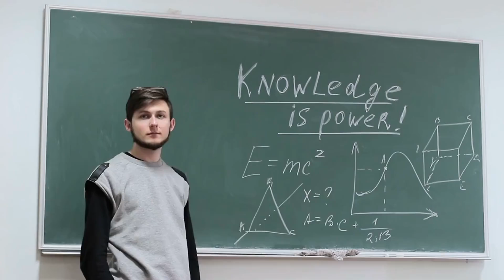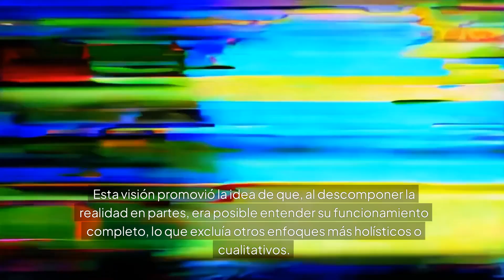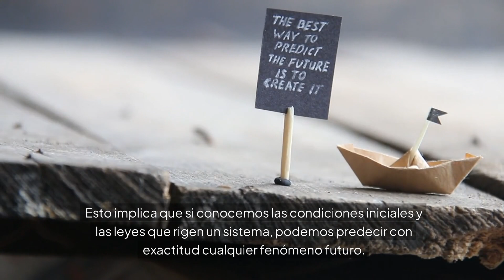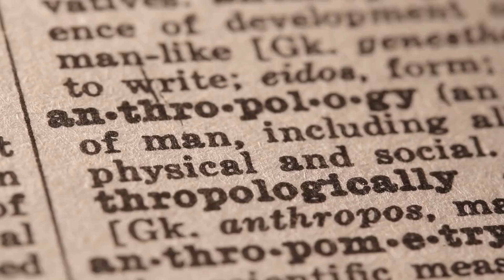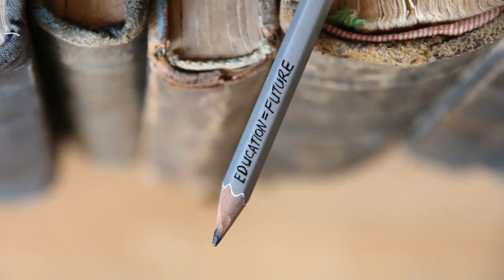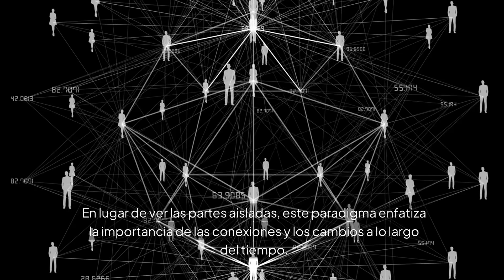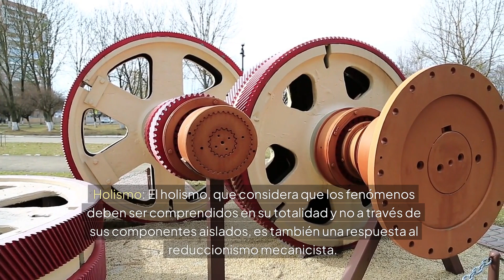RESUMEN - El mecanicismo - Pablo Guadarrama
El libro Para qué sirve la epistemología a un investigador y un profesor (2018) de Pablo Guadarrama González se enfoca en la importancia de la epistemología en el quehacer científico y pedagógico. En este libro, el autor expone los errores del reduccionismo, analizando cómo diversas corrientes epistemológicas han intentado simplificar la comprensión de la realidad. El capítulo Epistemología: significado y los errores del reduccionismo es donde se ubica el apartado sobre El mecanicismo, y en él, Guadarrama examina cómo la tendencia a reducir fenómenos complejos a una sola causa o mecanismo puede limitar nuestra comprensión del conocimiento.
Desarrollo del apartado "El mecanicismo"
El origen del mecanicismo:
El mecanicismo surgió como una respuesta al pensamiento filosófico previo, que se centraba más en lo teológico y lo metafísico. Con el advenimiento de la física moderna, en especial los trabajos de René Descartes e Isaac Newton, el universo comenzó a ser visto como una gran máquina en la que todos los fenómenos se explican por leyes físicas y matemáticas. En este contexto, la noción de "máquina" se convirtió en una metáfora clave para comprender el funcionamiento de la naturaleza.
Para Descartes, los seres vivos, incluidos los humanos (exceptuando el alma), podían ser entendidos como mecanismos cuyas funciones estaban determinadas por leyes físicas. Esta visión promovió la idea de que, al descomponer la realidad en partes, era posible entender su funcionamiento completo, lo que excluía otros enfoques más holísticos o cualitativos.
Principios fundamentales del mecanicismo:
Determinismo: El mecanicismo sostiene que todos los eventos en el universo tienen una causa que puede ser entendida a través de leyes físicas. Esto implica que si conocemos las condiciones iniciales y las leyes que rigen un sistema, podemos predecir con exactitud cualquier fenómeno futuro.
Reduccionismo: Este enfoque reduce la explicación de la realidad a sus partes más pequeñas, asumiendo que la totalidad puede ser entendida al estudiar las interacciones entre sus componentes. La complejidad de los sistemas se descompone en elementos simples, excluyendo aspectos subjetivos o no medibles.
Críticas de Guadarrama al mecanicismo:
Exclusión de la subjetividad y la complejidad: Guadarrama critica el mecanicismo por su incapacidad para abordar fenómenos que no se pueden explicar simplemente mediante leyes físicas. Aspectos como la conciencia, las emociones, la cultura, y los fenómenos sociales no se ajustan a una visión mecanicista. El mecanicismo no tiene espacio para la subjetividad humana, lo que lo convierte en un enfoque incompleto.
Descontextualización de los fenómenos: El mecanicismo tiende a ignorar el contexto histórico, social y cultural en el que ocurren los fenómenos, lo que resulta en explicaciones parciales o incorrectas. En ciencias sociales, por ejemplo, las relaciones humanas no pueden reducirse a simples interacciones físicas o biológicas.
Ilusión de control absoluto: El enfoque mecanicista da una falsa sensación de control sobre los fenómenos, ya que sugiere que si entendemos las partes, podemos controlar el todo. Sin embargo, esto falla en reconocer la complejidad emergente de los sistemas, donde la interacción entre las partes crea comportamientos impredecibles o fenómenos nuevos que no pueden anticiparse simplemente estudiando los componentes individuales.
Implicaciones en la ciencia y la educación:
Guadarrama advierte que cuando el mecanicismo se aplica a disciplinas fuera del campo de las ciencias físicas, especialmente en ciencias sociales o la educación, conduce a distorsiones importantes. Este enfoque, que busca encontrar leyes fijas y universales, no puede captar la complejidad de las interacciones humanas o educativas, donde entran en juego factores subjetivos y contextuales.
En la educación, por ejemplo, un enfoque mecanicista podría llevar a tratar a los estudiantes como “máquinas” que deben ser programadas para obtener ciertos resultados, sin tener en cuenta sus necesidades, emociones, experiencias o el contexto cultural en el que se desarrollan.
Alternativas propuestas por Guadarrama:
Paradigma dialéctico: Frente al mecanicismo, Guadarrama sugiere adoptar un enfoque dialéctico, que reconoce las contradicciones inherentes en los fenómenos y busca comprenderlos a través de sus interrelaciones dinámicas y en evolución. En lugar de ver las partes aisladas, este paradigma enfatiza la importancia de las conexiones y los cambios a lo largo del tiempo.
Paradigma de la complejidad: Otro enfoque sugerido es el de la complejidad, que ve los fenómenos como sistemas emergentes, donde las interacciones entre las partes generan comportamientos impredecibles y no lineales. En este paradigma, la totalidad es más que la suma de sus partes, y los sistemas complejos requieren ser estudiados desde múltiples perspectivas.